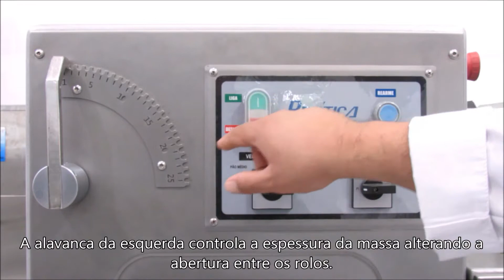Grupo Automático Prática | GAP800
Capacidade: até 12000 unidades/hora ou 800Kg de massa/hora

Hidratação: Massas de 45% a 58% de hidratação (percentual de água sobre o peso da farinha, variável conforme o tipo de farinha e processo utilizado)

Flexibilidade: Divide, modela e alonga massas de 30 a 750g

Equipamento desenvolvido para transferir ao processo de divisão, modelagem e distribuição de massas melhores condições operacionais, com muito mais praticidade, produtividade, diversificação de formatos e sobretudo, mais rendimento.

De operação simplificada, seja no abastecimento, regulagens de velocidades, substituição dos cortadores, ou mesmo quanto as inúmeras opções de gramaturas e formatos de alongamentos das massas.

Conjunto composto por Divisora Volumétrica e Modeladora com Esteira, montadas em gabinete unificado reforçado e sobre rodízios, como segue:

Divisora Volumétrica: Com plataforma prolongada para abastecimento dos bastões de massas. Exclusivo sistema auto ajustável de alimentação da massa, conforme a gramatura desejada, ou seja, possui mecanismo equalizador da quantidade de massa que deve ser conduzido para os cilindros compactadores e posteriormente para os cortadores, tudo automaticamente. 03 (três) cilindros em material especial atóxico ante aderente. Acompanha 06 (seis) tipos de cortadores, os quais são facilmente intercambiáveis.

Modeladora com esteira de saída e alongador: Acoplada no mesmo gabinete e interligada na saída da Divisora. Possui regulagem unificada de abertura dos cilindros e feltros. Equipada com esteira de saída (1,0m), a qual pode ser utilizada como plataforma de distribuição de massas divididas e modeladas, e ou, como plataforma alongadora, pois acompanha um dispositivo alongador removível e com regulagem de compressão, a ser utilizado para complementar o alongamento das massas (Baguetes, Mini Baguetes, Hot Dogs, Bastões para Tranças, etc.)

Dimensões: Larg: 850mm X Porf.: 2200mm X Alt: 1700mm

Potência: 1,6 kW

Tensão: 220V Monofásico

Peso: 660kg